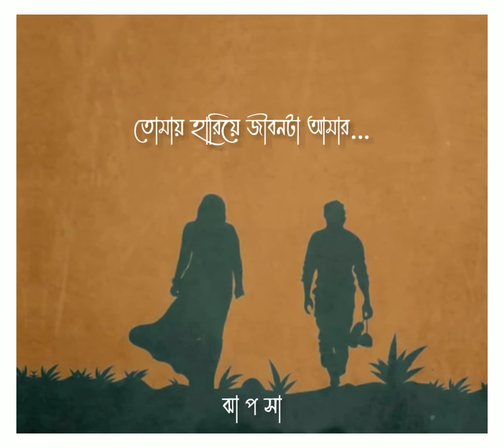Irsha - Tahsan (Cover) by Balam & Adit | Trinity Acoustic Session || lyrics video